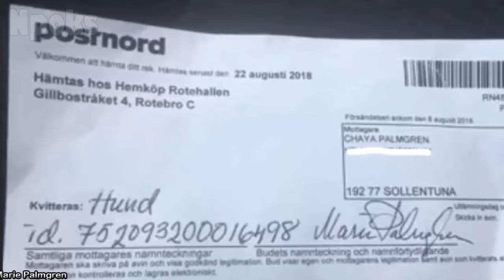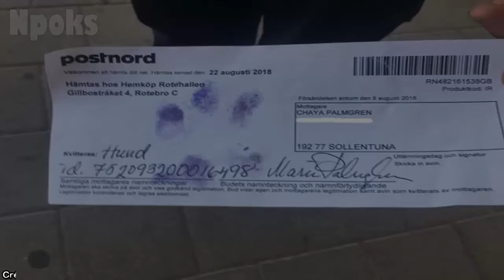NUNCA pensó que ir por un CORREO seria tan DIFÍCIL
Marie Palmgren  recibió un paquete para su perra, un amigo personal le había enviado unos juguetes para perros y para hacerlo interesante puso el paquete a nombre de la perra. nunca pensó que eso le daría un dolor de cabeza a Marie